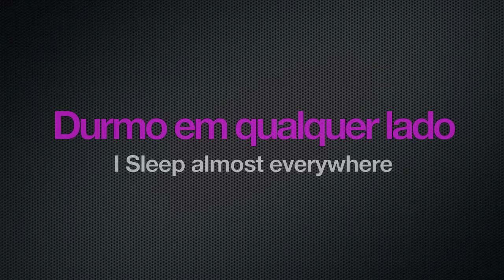2012_04_25_ AMY - 9 meses em fotos - Moment 6.mov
Amy tem 9 meses. Em fotos